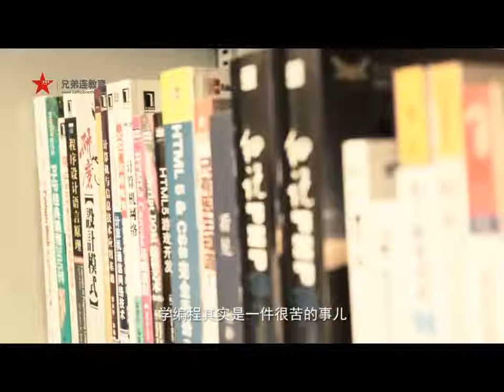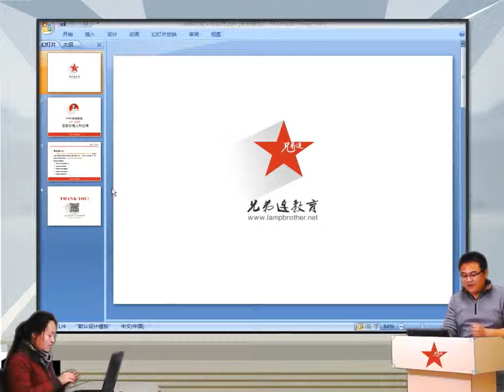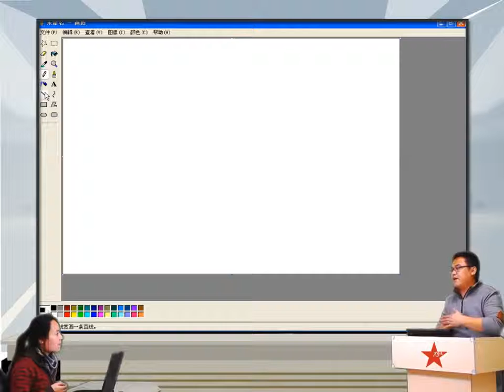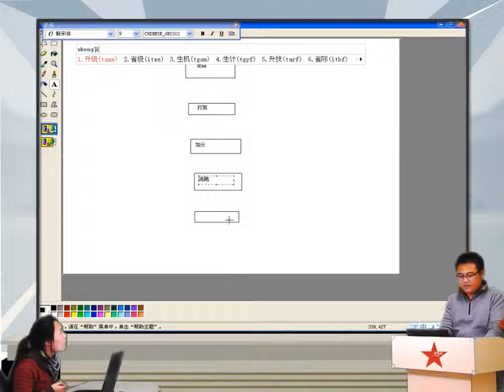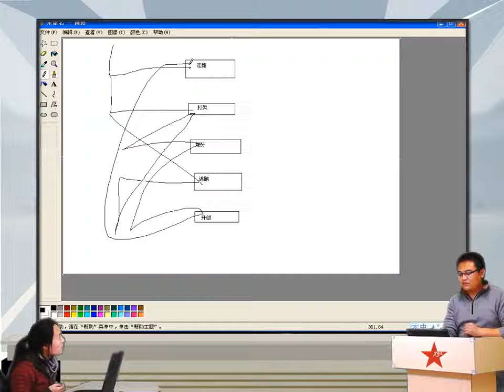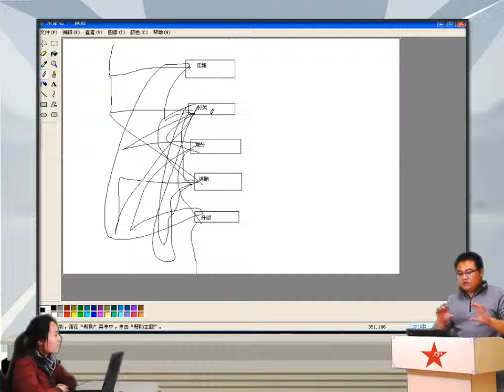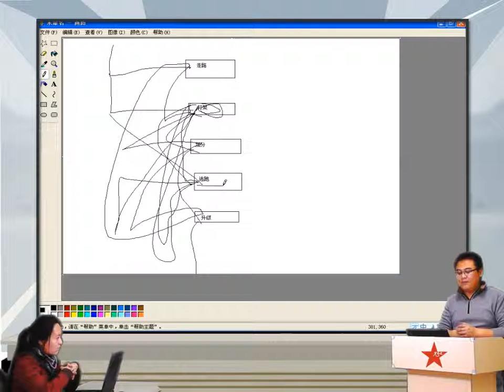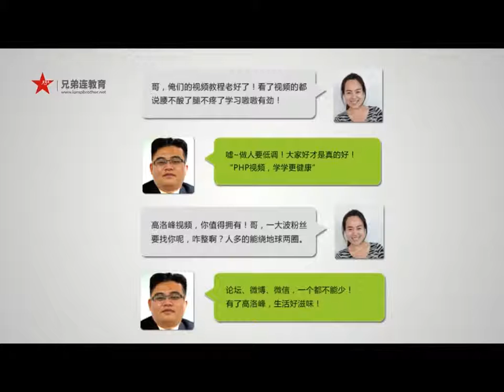2014兄弟连高洛峰 PHP教程5 1 1 PHP函数的定义和应用